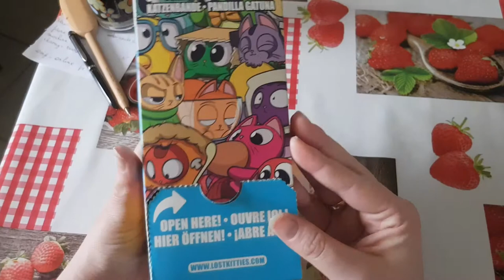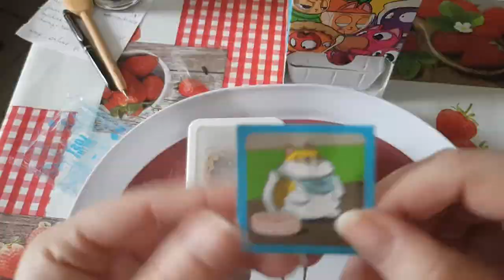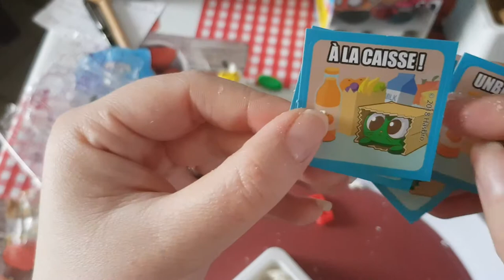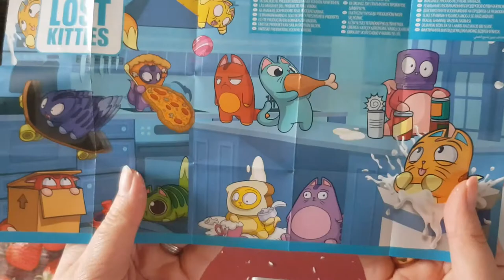Decouverte de lost kitties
ouverture de lost kitties
j 'ai acheté sa chez maxi toy